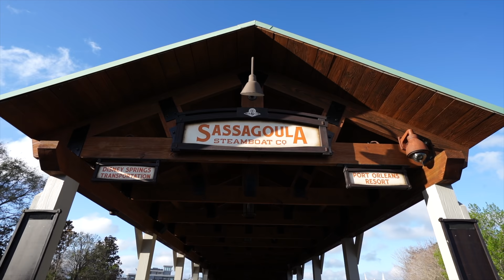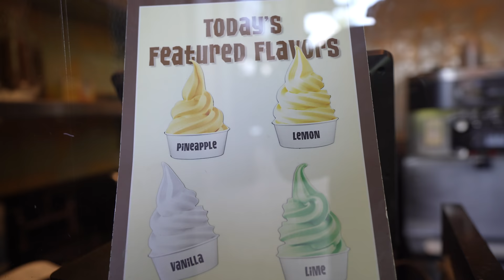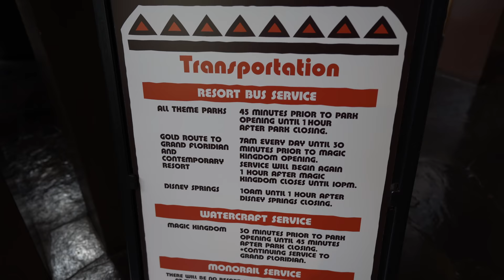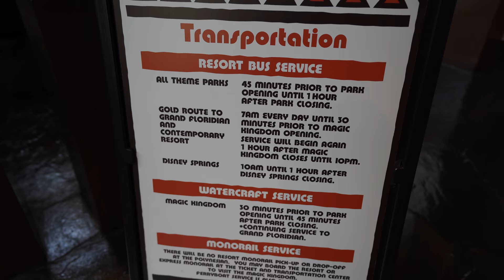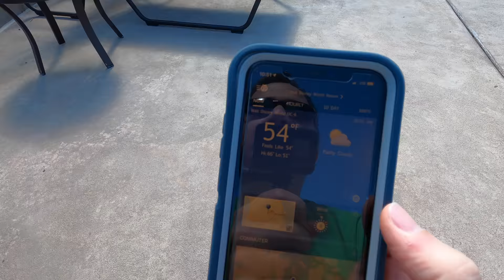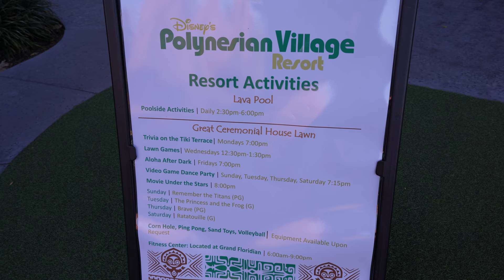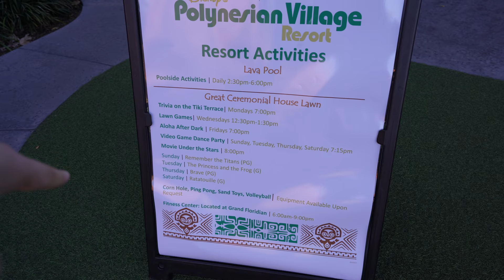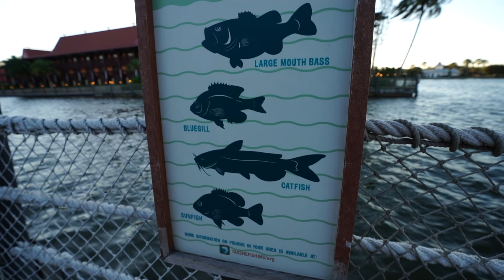Welcome to the Polynesian Villiage Resort | Staycation 2021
Welcome to the Polynesian Village resort and spa! Today we are here for part 2 of a VERY special staycation thanks to a very kind friend! Today we experienced the Pool (in 50 degree weather) and explored this amazing place from the point of view of someone staying here.

Thanks to:
Eric D Ahlstrom
Joel Hooper
claire stein
Chris Sutyla
Mary Weatherly
Jackie Greeley
Greg B
Albert
Christina Wolf
Shelley Brown
Kristi Brown
Kim Grider
Shane Hoye
Amber Higdon
brunette dookhie
Michael Schilling
Eric Rindfleisch
ryan orest
Kris Stanzione
Robert Peter
Stephen Corbett
Kent Norton
Jeremy Rodriguez
Kate Scarabelli
Amy Wong
Thomas Brady
Simcha BenYsrael
Sean Frawley
KIMBERLY LEIFESTE
Michael Timtishin
Laurie O'Brien
Mandy Forsythe
Jason Green
Gabriela Vazquez
griffinpartyof6
Angela S
StitchFan626
Nicolle Van Dyke
Timberly Enete
Tannon Miller
Dienyffer Moraes
JulieB
Dan Sikich
Bob Toth
Dawn Hinds
Joshua Jeffers
Steve W
Rebekah Bell
Deborah
Nancy Swider
Russell Boyce
Mark Giarrosso
Phillip Beaulieu
Amber MacNeil
Kirrie Holden
Susan Green
Scott Nichols
Rob Faith
James Hwang
Doris giles
Anita Goode
Jeffrey clayton
Anita Hilton Cohen
Alisha Miller
Steph and Anthony
Donna Spensieri
John Blue
Kelly Wertz
Ben Mearns
Brandi Constantine
Dave Anderson
Alex Nuzzolo
Sharon Emerson
Eric Waguespack
Sara Sullivan
Cori Cross
Michele & John
Jim Carson
Caity Giles
Devin Uyeda
Kelly Stephan
Kerry and Brian
Chris Lencioni
Jonathan and Judy Cole
Brenda Whitehouse
Jake Ludwick
Molly E
Paul Duarte
Micheal and Tamara C.
Jeff Cox
Patrick Laneuville
Kat MacLeod
michael rehm
Laura Damon
The Cruickshank Family
Melissa Hughes
Theresa NJ
Rachel Son
Jackie Spiegle
Nicole Reardon
S S
Rachel Burlew
Uncle and Belle
Erica N
Gary Woodruff
Jeff Jones
Jessie Gardner

Michael Kay
Kissimmee Florida
34747

The 2021 Calendar is here!!